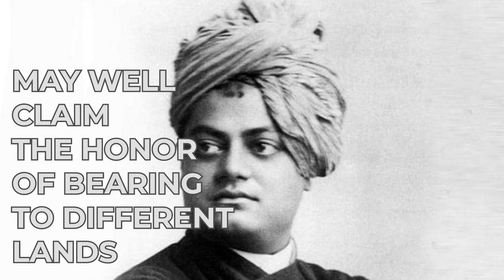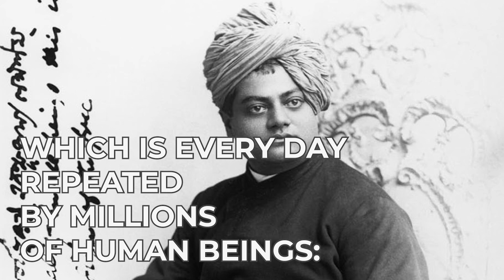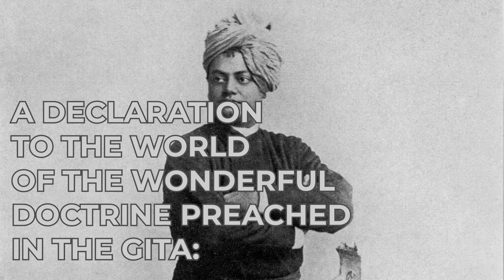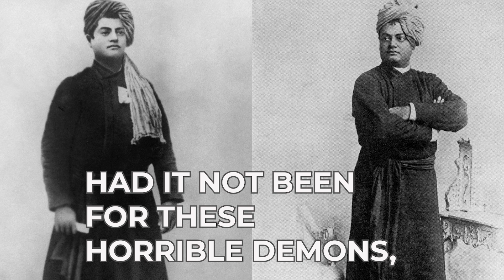Swami Vivekananda Chicago Speech Rare Voice And Rare Pictures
Swami Vivekananda, born Narendranath Datta, was an Indian Hindu monk.
He was a chief disciple of the 19th-century Indian mystic Sri Ramakrishna.

स्वामी विवेकानन्द, जन्म नरेंद्रनाथ दत्त, एक भारतीय हिंदू भिक्षु थे।
वह 19 वीं सदी के भारतीय रहस्यवादी श्री रामकृष्ण के प्रमुख शिष्य थे।

In the Parliament of the world's religions

The World Parliament of Religions opened on September 11, 1893 at the Permanent Memorial Art Palace (also known as the World Congress Auxiliary Building), now the Art Institute of Chicago, as part of the World Columbian Exhibition. That was when Vivekananda delivered his first speech. In the afternoon, after a long delay, his camel came. Although initially panicked, he worshiped the Hindu goddess Saraswati and felt that he had received new got energy in his body; He felt that someone else or something had possessed his body - "the soul of India, the echo of the ishish, the voice of Ramakrishna, the front page of the revived time spirit".  Then, "Sisters and brothers in America!" His speech began with a greeting. For these words, he received a round of applause from a crowd of about seven thousand, which lasted about two thousand. He began his speech when the silence was restored. He greeted the country's youngest people for "a religion that taught the world the Vedic order of the world's oldest monks, tolerance and universal acceptance."

“Sisters and Brothers of America. It fills my heart with joy unspeakable to rise in response to the warm and cordial welcome which you have given us. I thank you in name of the most ancient order of monks in the world; I thank you in the name of the mother of religions; and I thank you in the name of millions and millions of Hindu people of all classes and sects.
“My thanks also to some of the speakers on this platform who, referring to the delegates from the Orient, have told you that these men from far-off nations may well claim the honor of bearing to different lands the idea of toleration.
“I am proud to belong to a religion which has taught the world both tolerance and universal acceptance. We believe not only in universal toleration but we accept all religions as true. I am proud to belong to a nation which has sheltered the persecuted and the refugees of all religions and all nations of the earth. I am proud to tell you that we have gathered in our bosom the purest remnant of the Israelites who came to Southern India and took refuge with us in very year in which their holy temple was shattered to pieces by Roman tyranny. I am proud to belong to the religion which has sheltered and is still fostering the remnant of the grand Zoroastrian nation.
“I will quote to you brethren a few lines from a hymn which I remember to have repeated from my earliest childhood, which is every day repeated by millions of human beings: ‘As the different streams having their sources in different places all mingle their water in the sea, so, O Lord, the different paths which men take through different tendencies, various though they appear, crooked or straight, all lead to Thee.’
“The present convention, which is one of the most august assemblies ever held, is in itself a vindication, a declaration to the world of the wonderful doctrine preached in the Gita: ‘Whosoever comes to me, though whatsoever form, I reach him; all men are struggling through paths which in the end lead to me.’
“Sectarianism, bigotry, and it’s horrible descendant, fanaticism, have long possessed this beautiful Earth. They have filled the earth with violence, drenched it often and often with human blood, destroyed civilization, and sent whole nations to despair. Had it not been for these horrible demons, human society would be far more advanced than it is now.
“But their time is come; and I fervently hope that the bell that tolled this morning in honor of this convention may be the death-knell of all fanaticism, of all persecutions with the sword or with the pen, and of all uncharitable feelings between persons wending their way to the same goal.”